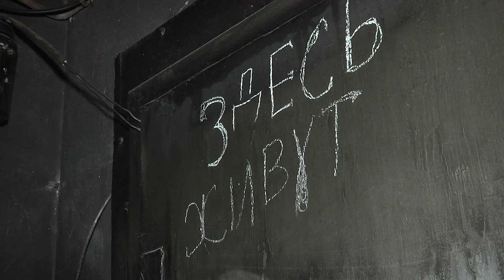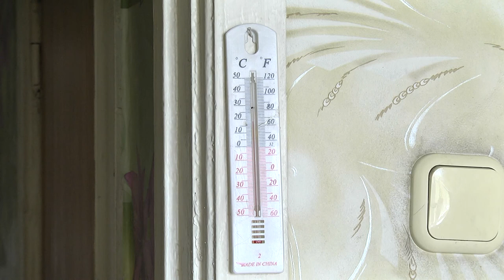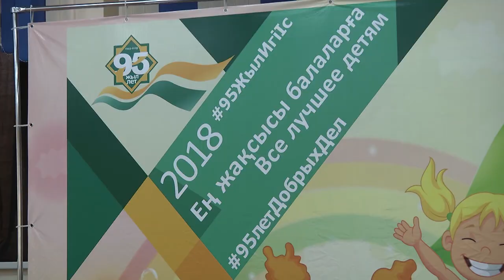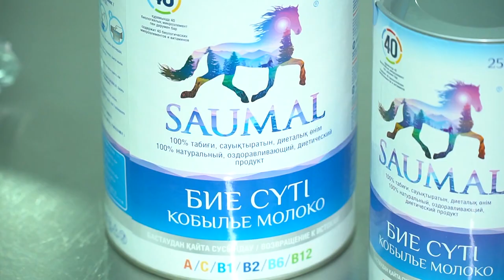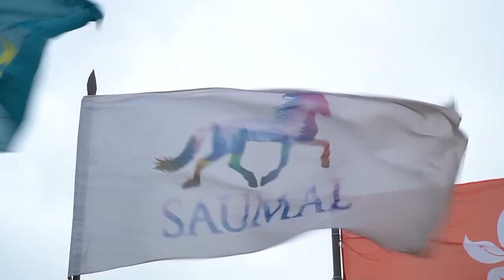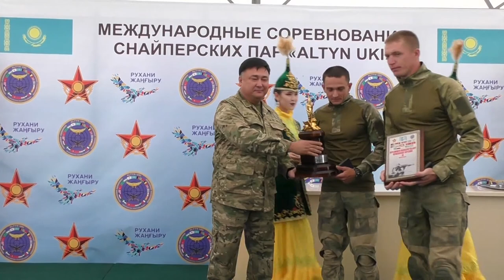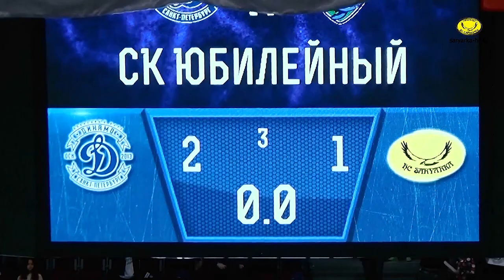29/08/2018 - Бірінші Қарағанды телеарнасының жаңалықтары